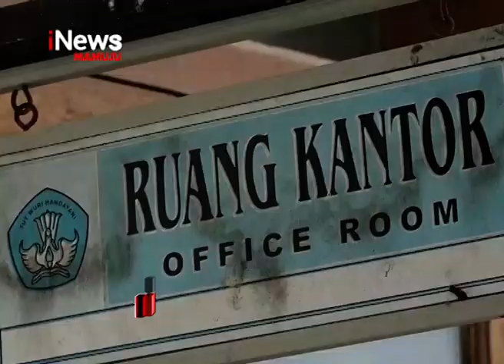Sekolah Ambruk Diterjang Banjir | iNews Sulbar | 29-04-2019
Pasca ambruknya gedung sdn kalindu, di dusun kalindu, desa lariang, kecamatan tikke raya, kabupaten pasangkayu, provinsi sulawesi barat, sebanyak 60 siswa di SDN kalindu terpaksa diliburkan pihak sekolah.